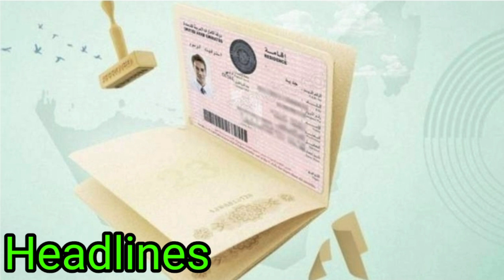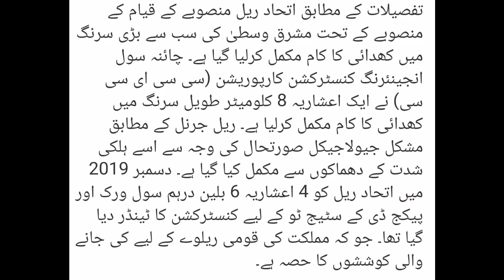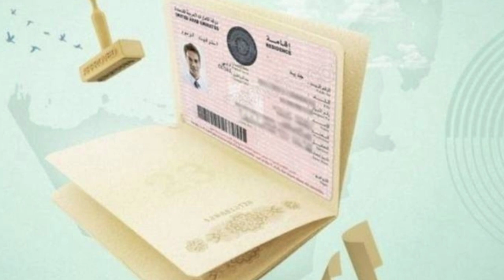Dubai to Pakistan Flights Updates | Uae News Today live | Dubai Update | UAE Upda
Dubai NewsToday | Uae News Today live | Dubai Update | UAE Dubai Update | UAE Update | Dubai News

WhatsApp group Join Only For Q&A DNT News (Dubai News Today)
واٹس ایپ گروپ جوائن کریں اس لنک پر،👇👇👇

WhatsApp group Join Only For Q A

In This  Channel We Discuss and Discover Fellowing Topics & News.
1-UAE Dubai Gulf News in Urdu Hindi Transition
2-UAE UAE Kahlej News Updates In Hindi Urdu Transition
3-UAE Dubai News Live Updates
4- Gulf Countries News Updates daily basis in urdu and Hindi
5-UAE Dubai Daily basis Updates News Residents Visa
6-UAE Dubai Visit Visa And Tourist Visa Update
7-UAE Government Updates Twitter and Instagram Posts Updates
8- UAE Dubai Daily Basis Updates New Rule Driving Licence
9-UAE Dubai News Updates Ministry Of Labour imegaration GDRF,
10-UAE Dubai Updates News daily Basis Travel,Tickets,Airlines,Airport